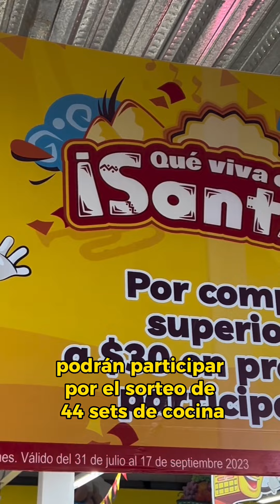🎉 ¡Qué Viva El Santa, que baile, que goce, que ahorre! 🕺💃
✨ Gana un set de cocina y muchos premios, más.
🗓️ @carlalarreafalconi te invita a venir todos los fines de semana, no te pierdas esta fiesta del ahorro.

¡Te esperamos! 🎁🎈